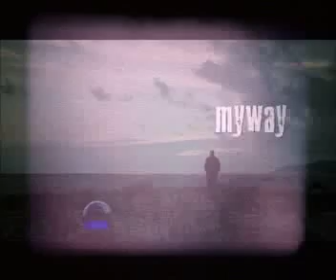EL CINEMATÒGRAF · MYWAY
Reportatge de la nova pel·lícula de l'indomable J.A. SALGOT.